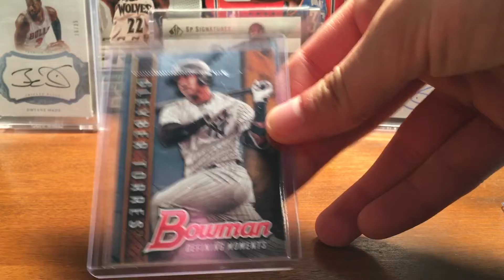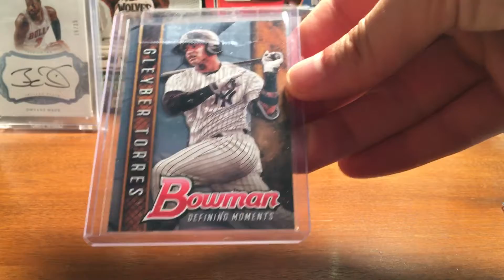1 Package Mail Day Yankees RC Pickup